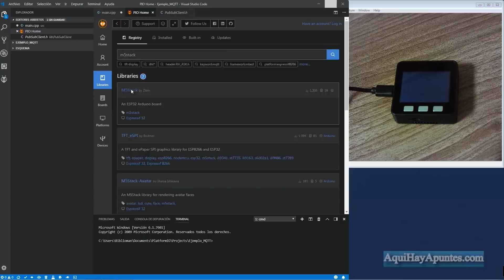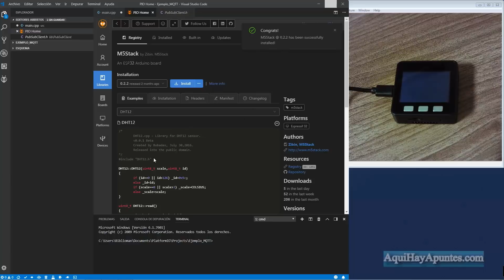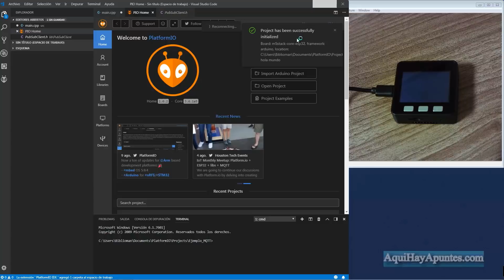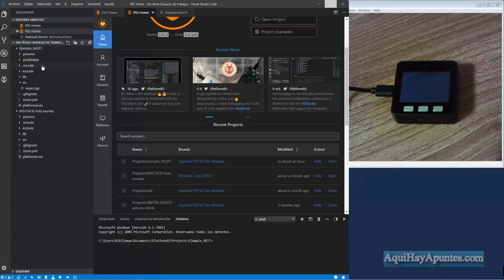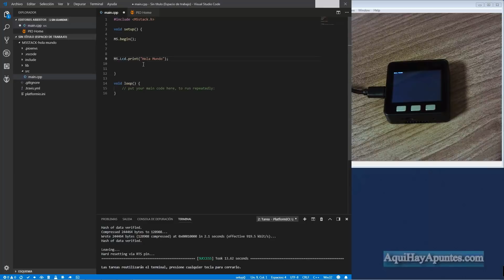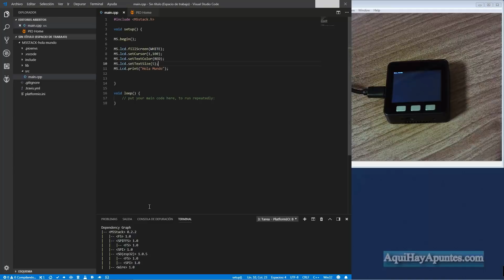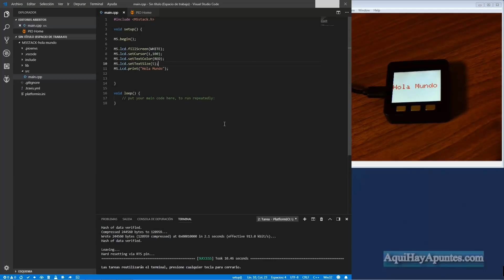Como programar los módulos M5Stack con el IDE de PlatformIO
Hola amigos, para el que no le guste mucho el IDE de Arduino  aquí tiene un video de como programar los modulos M5Stack con el IDE de PlatformIO
Enlace al Producto
Espero que os guste...
Un saludo